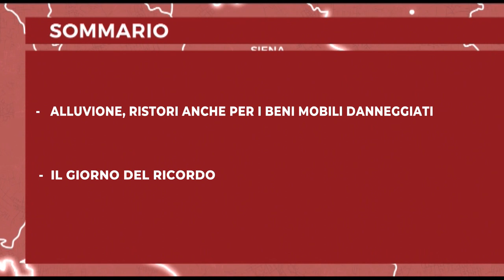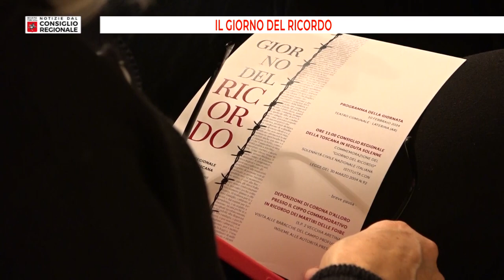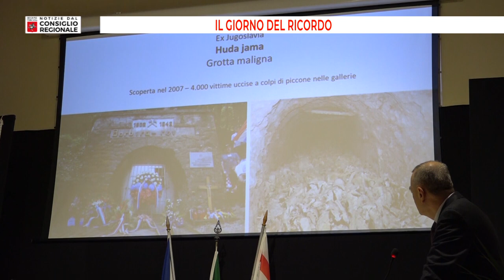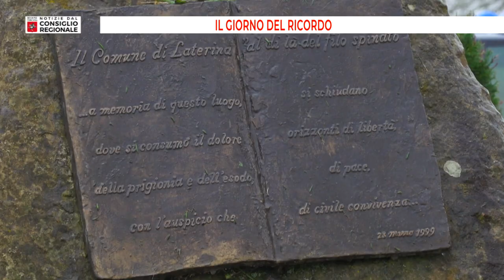Notizie dal Consiglio Regionale del 16/02/24